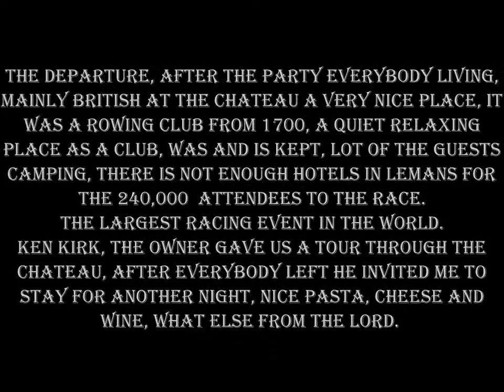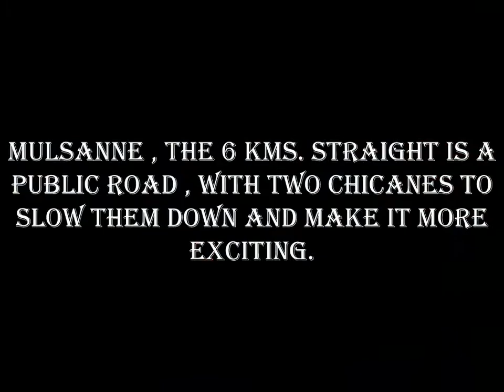18TH STAGE DEAR FATHER LE MANS 24 HOUR RACE CHATEAU BMW MOTORCYCLE WORLD TOUR 08 ALFONSO JIMENEZ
NEIL DIAMOND DEAR FATHER
LEAVING THE RIVE SARTHE CHATEAU AFTER THE 24 HOURS OF LEMANS, FRANCE